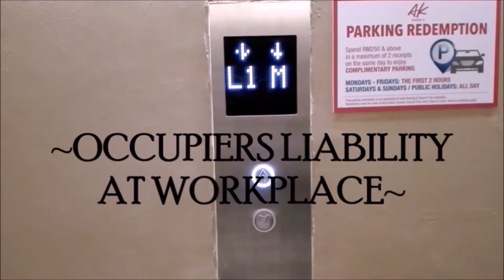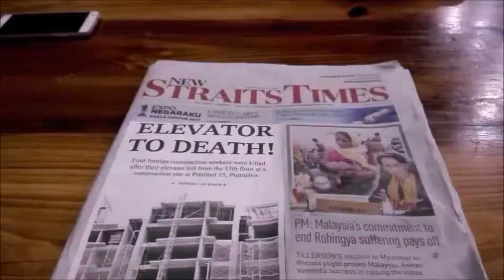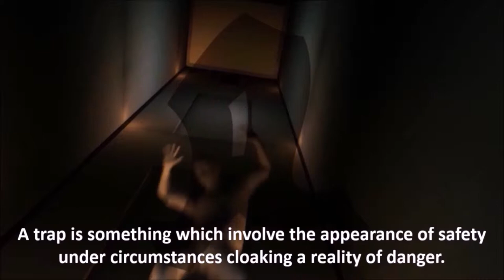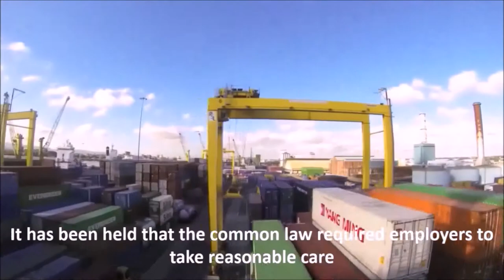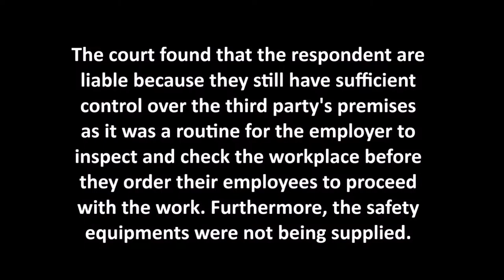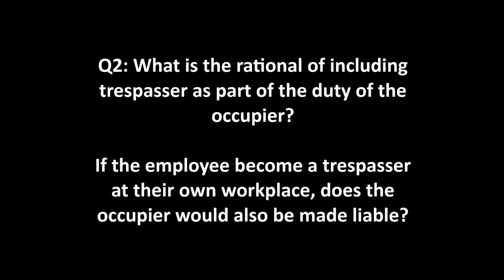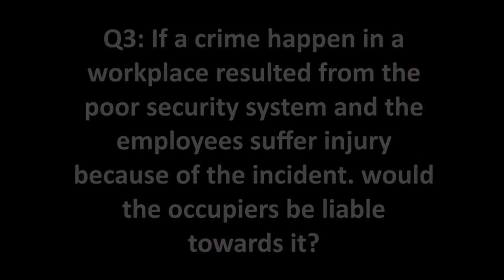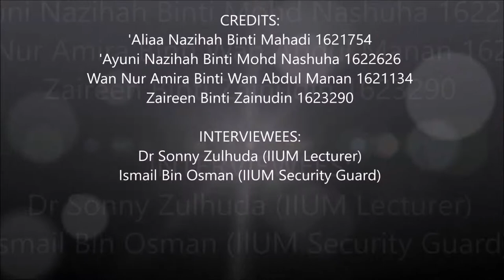OCCUPIER'S LIABILITY IN WORKPLACE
This is the documentary video done by me and my friends for assignment purposes :) Enjoy and hopefully, you will understand the issues as well as the legal principle laid down ^^